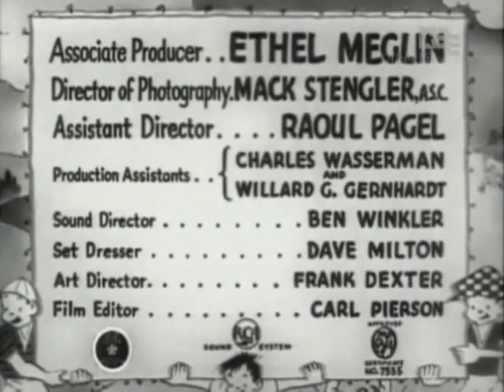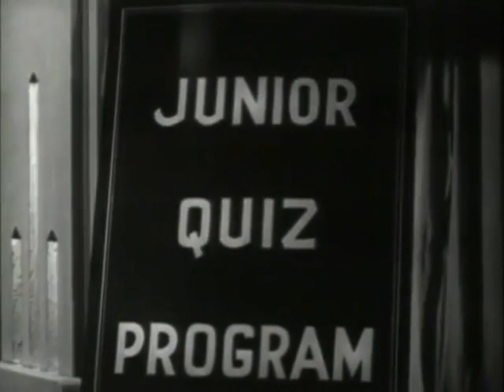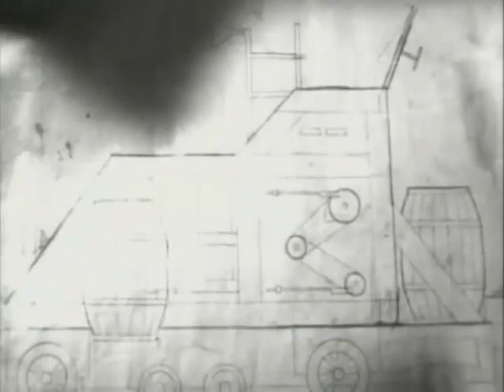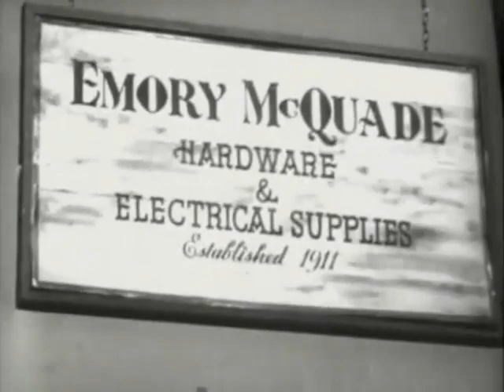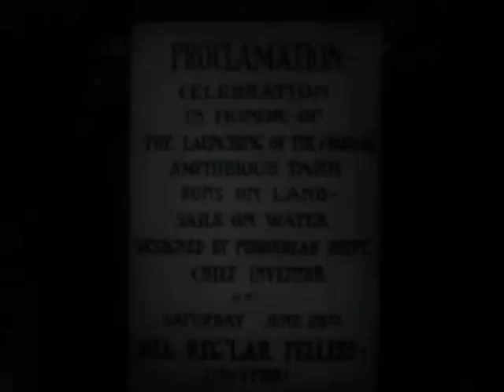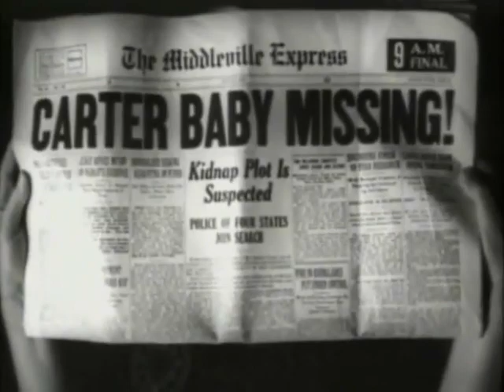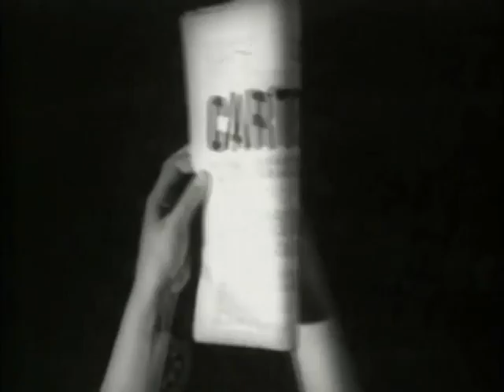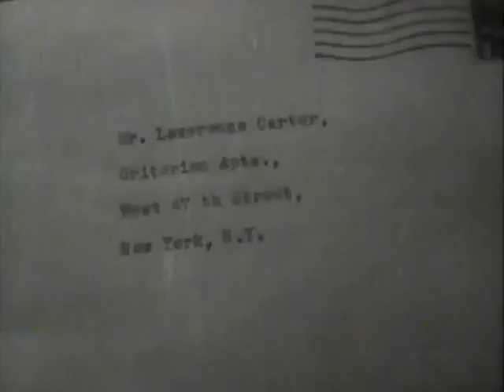Reg'lar Fellers 1941 Comedy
Reg'lar Fellers is a 1941 American comedy film directed by Arthur Dreifuss and starring Billy Lee, Carl 'Alfalfa' Switzer and Sarah Padden. It was based on the comic strip of the same name. Former silent film star Marguerite De La Motte appears in a supporting role.